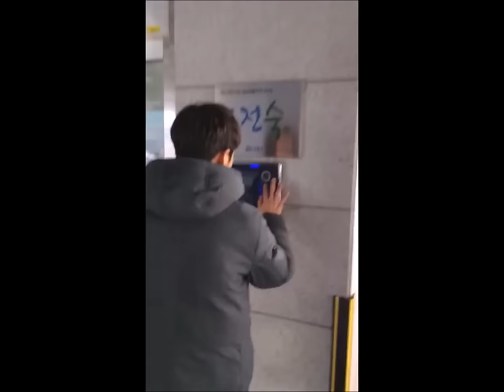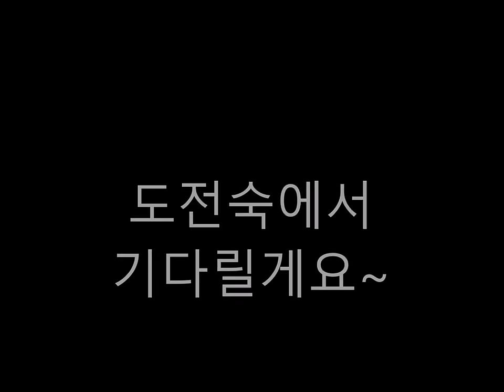서울주택도시공사 도전숙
청년 의 꿈을_응원합니다!
1인_청년사업인 의 사업과 주거를 위한 공간 도전숙!
이곳에는 청년사업가들의 열정 이 모여 세상을_바꿀_준비 를 하고 있습니다.

*본 컨텐츠는 서울주택도시공사 대학생 서포터즈 가 제작했습니다.